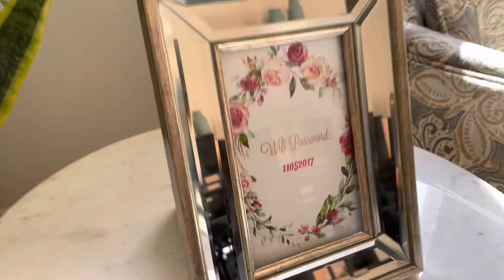تجهيز البيت وغرفة الضيوف لاستقبال اهلي 😍 | مشترياتي من هوم سنتر ورد تاغ 🌺🤍